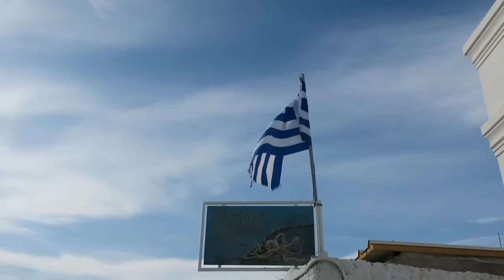Santorini, Greece | Keeping up with Kim